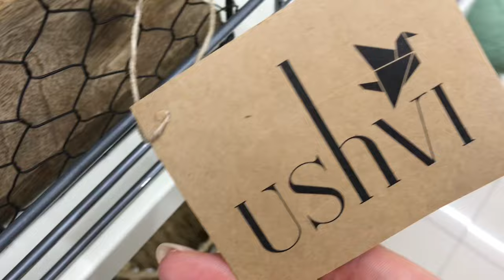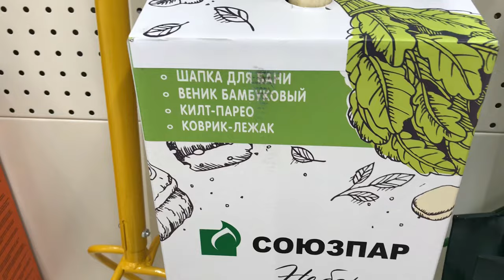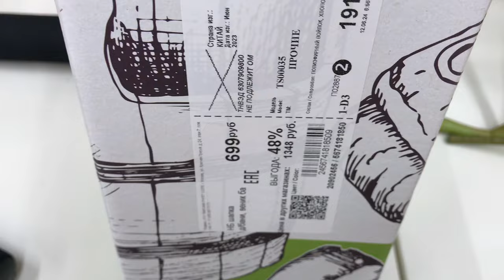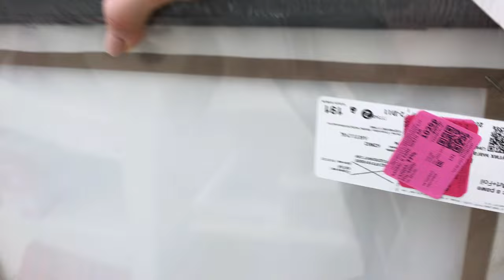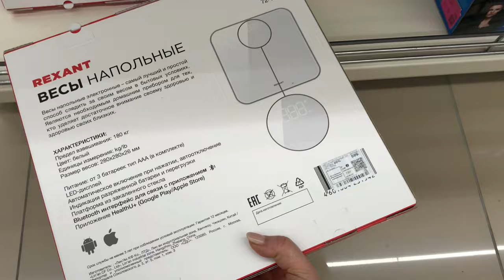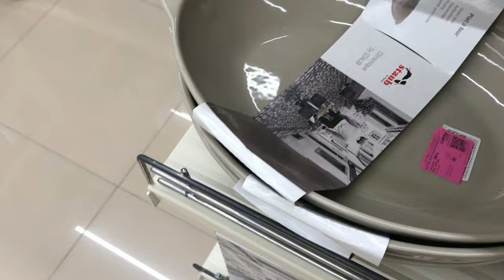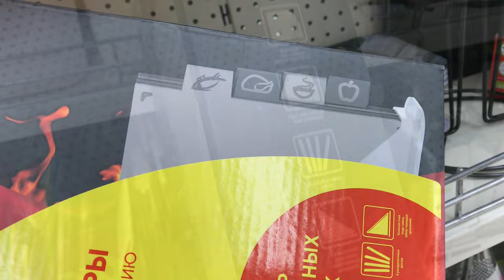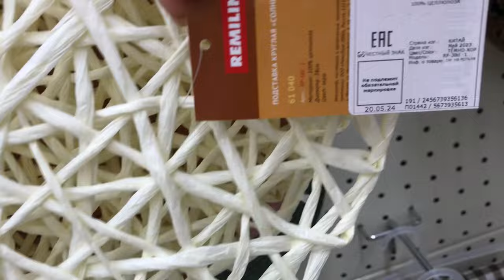ФАМИЛИЯ БОЛЬШЕ в два раза 😳 Без КРИТИКИ не обошлось 😅 ПОСУДА, Декор и МНОГО ВСЕГО 🛍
Устраивайтесь поудобнее будет много интересных находок☕️